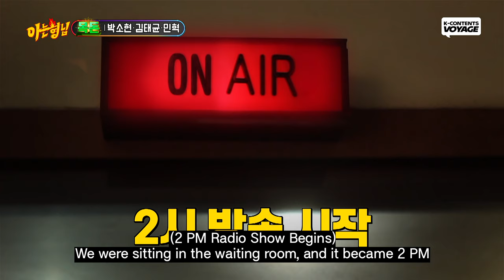Staff's Surprise Event For BTOB Minhyuk?!🎁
BTOB Minhyuk got stuck but I think he did good job!👍